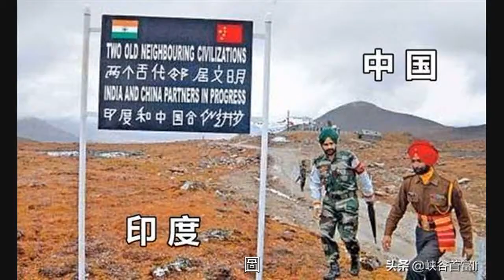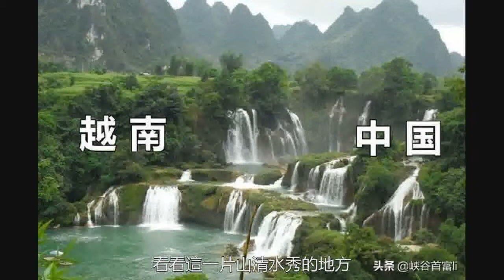原來國界線也可以這麼搞笑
特朗普要在美國、墨西哥邊境修高牆，阻止墨西哥非法移民入境，其實在20世紀初，美墨國界線附近經常有下圖這樣的鬧劇發生。